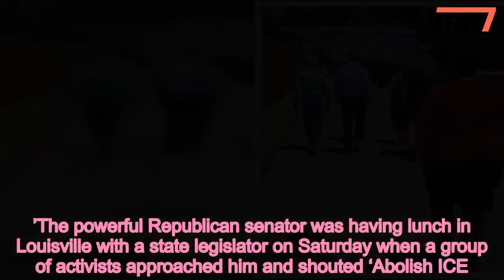Protesters confront Mitch McConnell outside restaurant for second time - 247 news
Protesters,confront,Mitch,McConnell,outside,restaurant,weeks,wife,met,crowd
 Senate Majority Leader Mitch McConnell was confronted by a group of protesters in his home state of Kentucky who told him that they ‘know where he lives.’The powerful Republican senator was having lunch in Louisville with a state legislator on Saturday when a group of activists approached him and shouted ‘Abolish ICE.’Footage of the encounter was obtained by the Courier Journal..  USA Today Privacy Policy  The protesters are referring to the some 3,000 children of migrants who were separated from their parents by Customs and Border Patrol.‘What are you doing to get the babies back?’   Share this article   Share   McConnell did not react to the protesters. He is seen in the film walking past them, turning a corner, and getting into a car.As he gets into the car, someone yells: ‘We know where you live.’Jonathan Shell, the House Majority Floor Leader in the Kentucky state legislature, had lunch with McConnell at the Louisville restaurant.He said the comment about ‘knowing where you live’ was ‘a not-so-subtle threat right out of the Maxine Waters playbook’ and ‘very distasteful.’Waters, the Democratic House representative from Los Angeles, generated controversy when she encouraged supporters angered by the Trump administration’s immigration policies to confront officials.Her comments were criticized by Republicans as well as Democratic leaders.McConnell declined to comment.   Video courtesy Twitter user @Roberto62543651   Protesters held a large rally in Louisville on Saturday denouncing government agencies like Immigration and Customs Enforcement.This is the second time in recent weeks that McConnell has been confronted by angry protesters over the immigration debate. Last month, Elaine Chao furiously defended her husband in a shouting match with immigration protesters who confronted them as they left an event at Georgetown University.The Department of Transportation Secretary and the Senate Majority Leader were approached by students as they made their way to their car outside the Copley Formal Lounge on the university campus in Washington, DC.'Why are you separating families, huh? Why are you separating families?' one of the group asked the couple as they made their way to their car, referencing migrant parents detained away from their children at the US-Mexico border.'Why don't you leave my husband alone? Why don't you leave my husband alone?' Chao responded.One of the protesters also played an audio recording, published by ProPublica, in which children taken from their parents can be heard crying.As the demonstrators continued to question why McConnell was separating families, Chao shouted: 'He is not!'Raising her voice, she added: 'You leave him alone! You leave my husband alone!'Chao and McConnell are seen being whisked away in a black SUV while security guards keep the protesters away from the couple.'How does he sleep at night?' one of the protesters is heard shouting as the couple's car drives off.A 32-second clip of the en